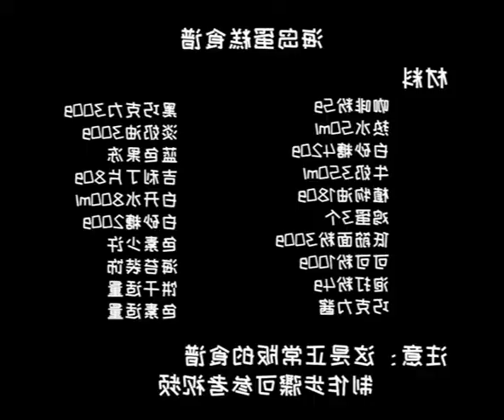Mini kitchen, chocolate island cake, teach you to use 1 yuan cost to own an island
Chocolate island cake is a delicious dessert for any special occasion.

It's a classic cake where a layer of chocolate on the bottom that is topped with a light and fluffy mousse that has a layer of chocolate that melts in your mouth.

It's a dessert that people of all ages can enjoy!

There are a lot of great recipes on the internet that you can try to make this delicious cake on your own.

I recommend trying these recipes that are easy to follow.